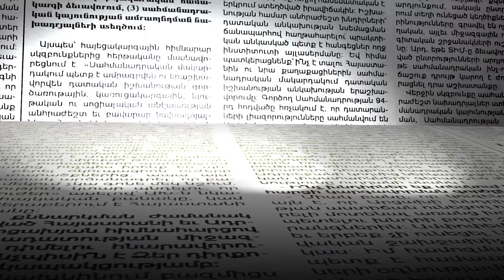«Թուրքի գլխին մինչև չխփես, ոտքդ չի պաչի». քաղաքացիները՝ ադրբեջանական ագրեսիայի մասին